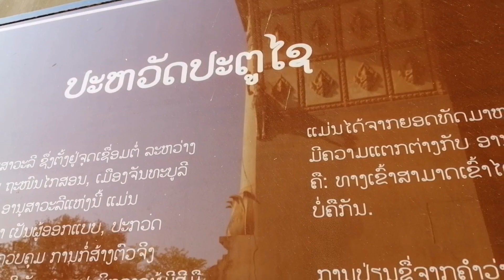❤️BEAUTY of VIENTIANE CITY From PATUXAY Monument Tower 2021 | LAOS 🇱🇦 | mnb#67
I love walking and sightseeing for health and fitness.

Mabuhay!  Marhaba!  Sabaidee!
          Hi! I'm Lot, a Filipina, an oldie but goodie Citizen of the World living in LAOS with family. This Channel is purely LAOS ..its people, its culture, its food, nature while I am here before moving to another country. This is also for memories, fun ,creativity keeping myself busy. Happy mind, happy feet, happy tummy --HAPPY LIFE!
          I will be sharing everything under the sun. Actually, photography is my passion and videography/filming is not my thing but i will give it a try  and this is the start of my journey. It's about progress not perfection, right? So please bear with me.
         I appreciate everyone watching my videos , it means so much to me. To my groovy subscribers, thank you for all the support and love. I challenge myself to create one for you guys!
               Hamna Shida! Shalom!

                 I LOVE EXPLORING 360